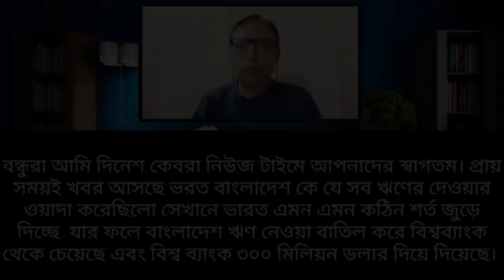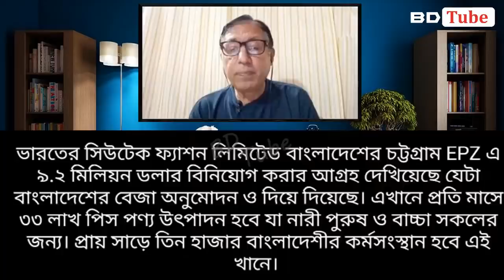ভারতে ব্যাবসা গুটিয়ে বাংলাদেশে বিনিয়োগ করছে ভারতীয় কোম্পানি । Indian media on Bangladesh । BD Tube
This is Hasanur. In this video, I have complete a reaction about Indian media on Bangladesh. Indian media discuss about Bangladesh economy, per capital income, GDP growth and Bangladesh development. You will get idea about Pakistan vs Bangladesh economy, Bangladesh world fastest growing economy, what Pakistani reaction on Bangladesh, Economic condition on Bangladesh by another video. So, check out this and growing your knowledge.